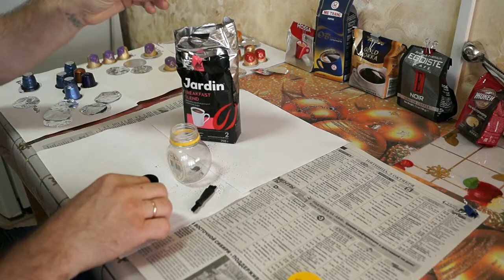Заправка капсул Nespresso. Тест кофе Jardin Breakfast Blend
Заправка оригинальной капсулы Nespresso. Тест кофе Jardin Breakfast Blend. Кофемашина Nespresso De Longhi U & Milk EN210.BAE